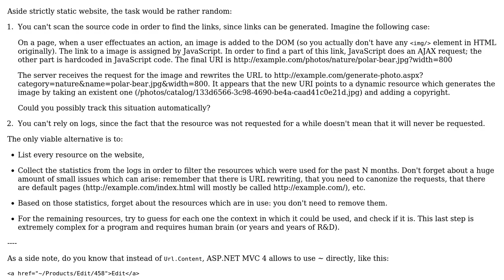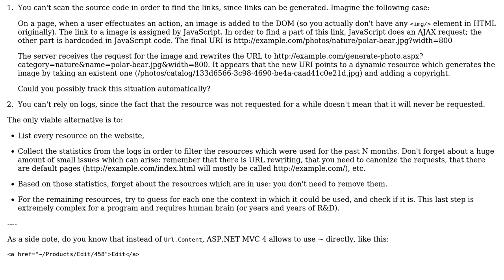Tool to identify (and remove) unnecessary website files?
With thanks & praise to God, and with thanks to the many people who have made this project possible! | Content (except music & images) licensed under CC BY-SA | Music | Images & others | With thanks to user xanadont user Arseni Mourzenko and the Stack Exchange Network Trademarks are property of their respective owners. You are responsible for your own actions.